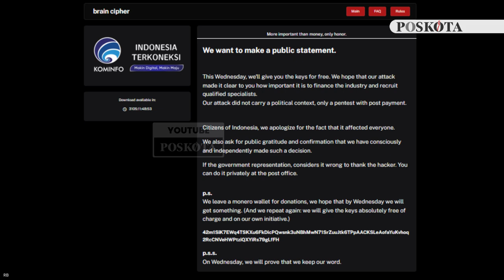Pelaku Peretasan PDNs Berikan Kunci Gratis, Minta Pengakuan Publik dan Apresiasi